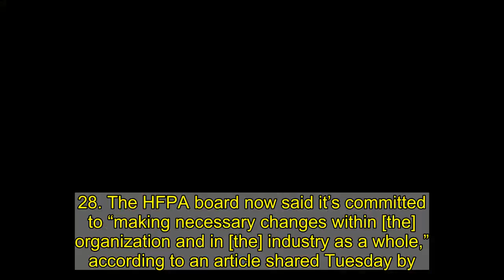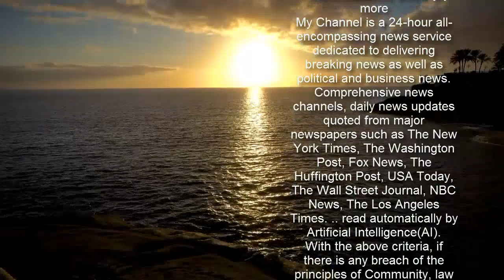Golden Globes To Add 13 Black Members After It Came To Light There Were None On Voting Committee